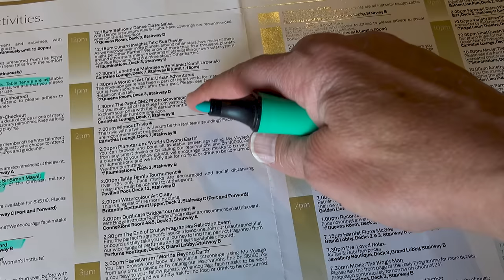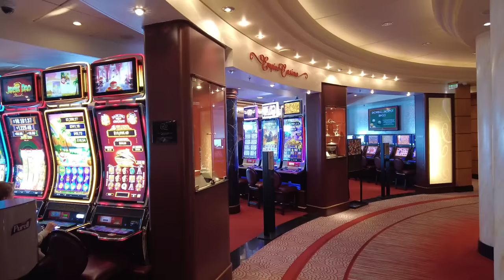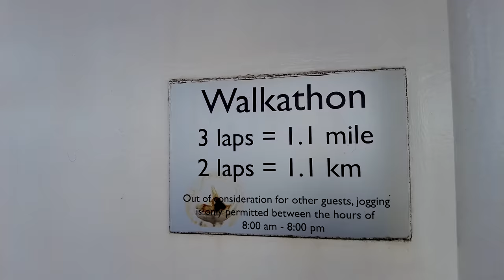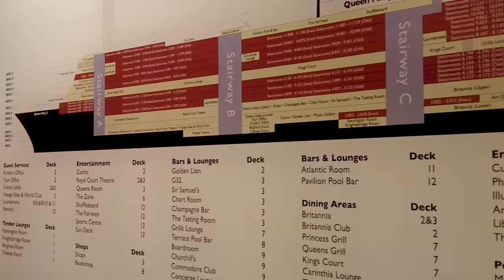A Cunard Transatlantic Is Different To What Most People Think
I explore the 3 biggest concerns and fears people tell me they have about doing a Transatlantic Crossing on Cunard’s Queen Mary 2 between Southampton and New York during my latest Crossing.

00:00 Start
00:40 Getting Bored
07:57 Not Fitting In
14:05 Weather And Motion